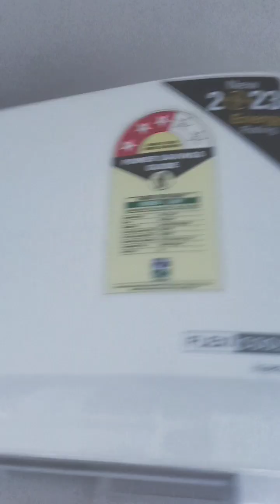split AC gas lock And oppan